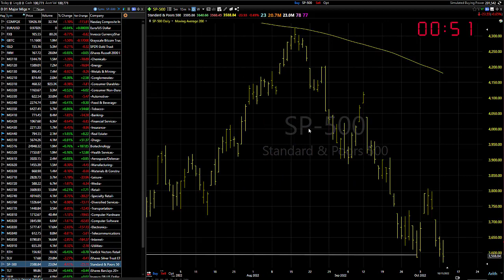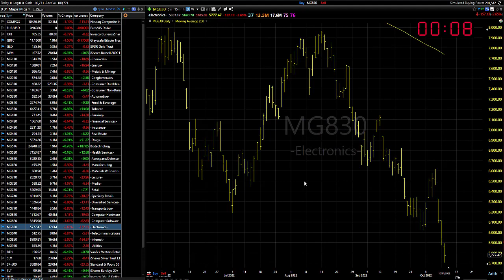10/12/22 Dave Landry's Market In A Minute-Don't Catch A Falling Knife